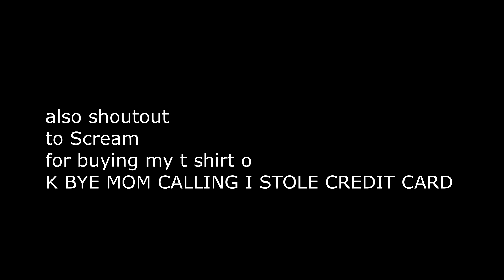lv 500 turned on his kill all, so I used my aimbot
Mostly do Roblox content. Games such as Arsenal, Tower of Hell. I like FPS games.

Specifications for my setup  I'm currently using. ( Even further detail on my parts of my pc in links below):

Intel Core i5 1035g1 (10nm) Ice lake Processor with a TDP of 15W (4 cores, 8 threads)

Intel UHD G1 integrated graphics

Dual Channel 2 x 4gb Kingston DDR4 (133mhz) ram

Havit RGB Mechanical Gaming Keyboard

Havit RGB Gaming Mouse with 4800 DPI

What sensitivities I use for Roblox games I currently play:

0.05 on roblox arsenal, 0.13 on any other game and energy assault. 85 fov, 800 dpi.